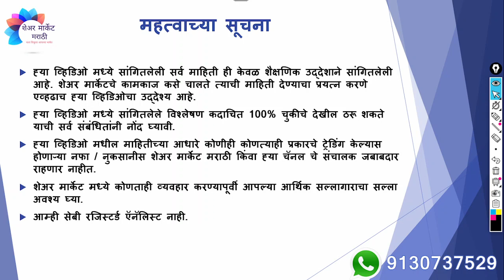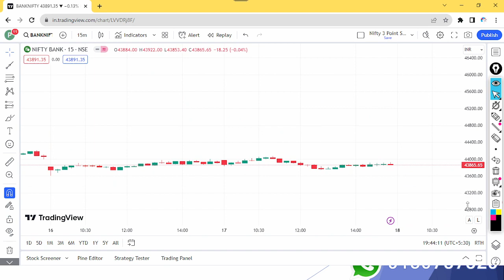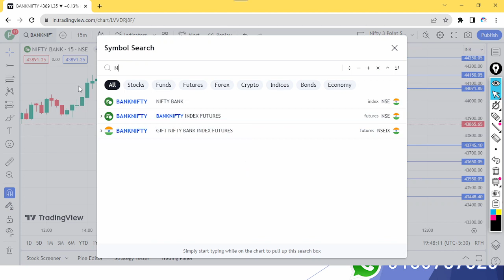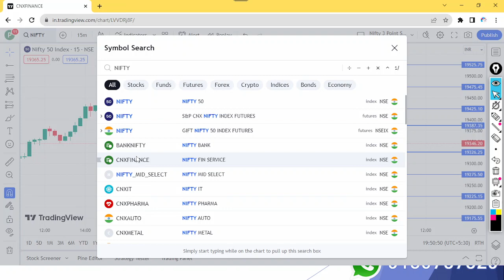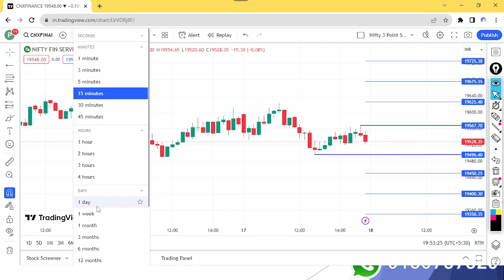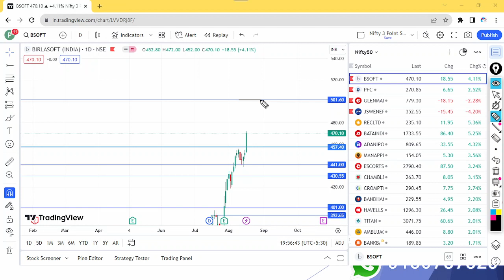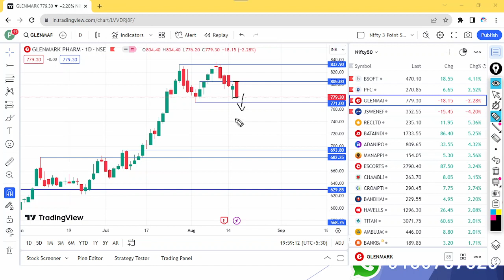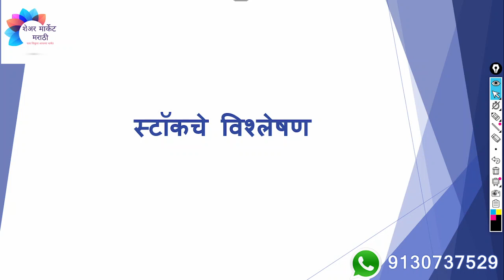इंडेक्स आणि स्टॉक चे विश्लेषण | दि. 18/08/2023 साठी | Nifty Prediction for Tomorrow | एपिसोड 327